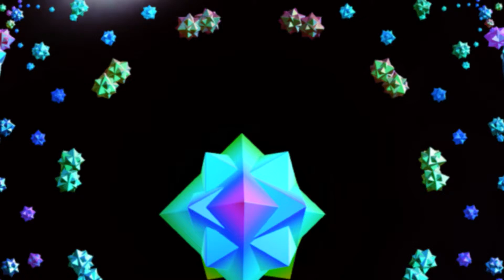Starlight Mandala Classical Fractal Art HD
A groups of stars with winter colors and lights in a mandala. Kaleidoscope shapes and animation make it magical. Also the music is a piece you may recognize. JJ:)